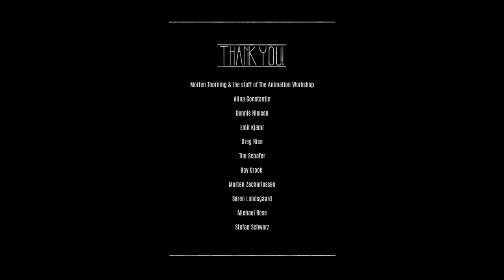見て、聞いて、声を出して進んでいく、それが人生。 - ロストトラックス LOST TRACKS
内気な少年が勇気を求めて自分の内面世界をさまよいます。音を頼りにしたり声を発してプレイするアートアドベンチャーゲーム。